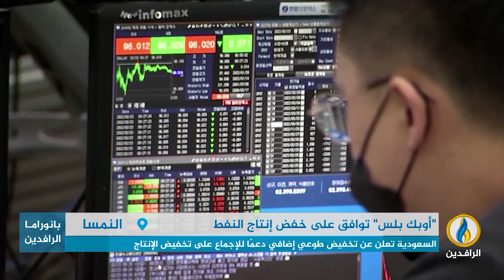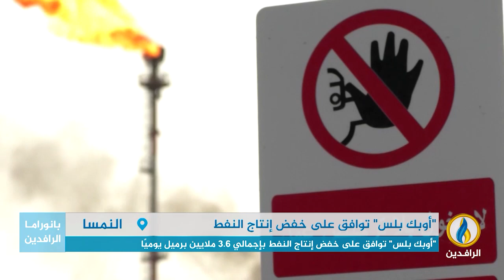تقرير | "أوبك بلس" توافق على خفض إنتاج النفط بإجمالي 3.6 ملايين برميل يوميًا